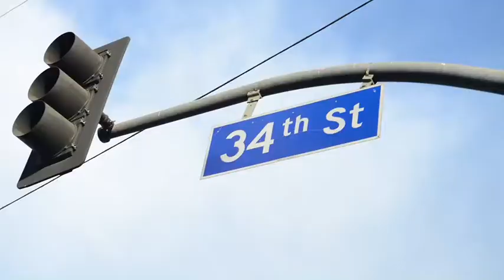LATLC 2020 Comfort & Joy Event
Though our usual Comfort & Joy event had some modifications this year, we still were able to provide holiday meals and toys to families in need. See the highlights of our 2020 Comfort & Joy event here.